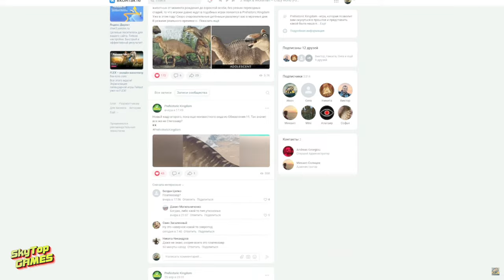НОВОСТИ. PREHISTORIC KINGDOM. РАБОЧИЙ ПЕРСОНАЛ. ОБНОВЛЕНИЕ 11 ! ВЫПУСК 5.